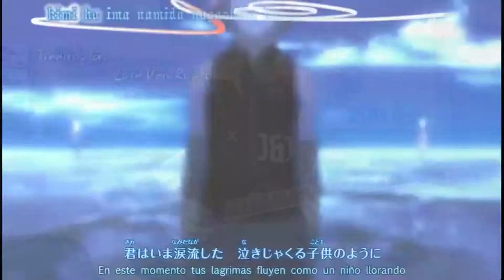Naruto Shippuden - Opening 9 "Lovers" (Guitar Cover)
Guitar: Ibanez GIO GRG121DX
Pedal Effects: Amplitube 4
Audio Software: Pro Tools 12
Video Software: Adobe Premiere Pro